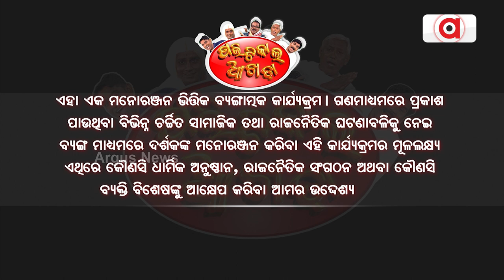ପଲିଟିକାଲ ଆଖଡା || କବି ଦାସଙ୍କ ସ୍ବଭାବରେ ଅଭାବ || Political Akhada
ପଲିଟିକାଲ ଆଖଡା || କବି ଦାସଙ୍କ ସ୍ବଭାବରେ ଅଭାବ